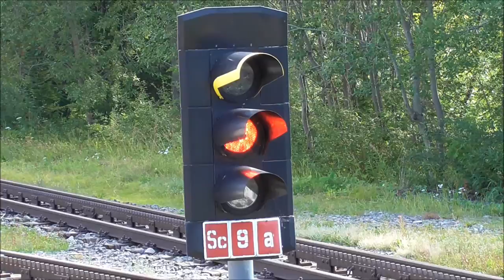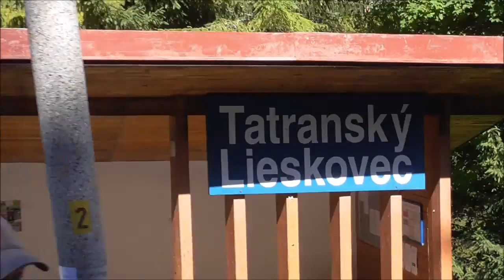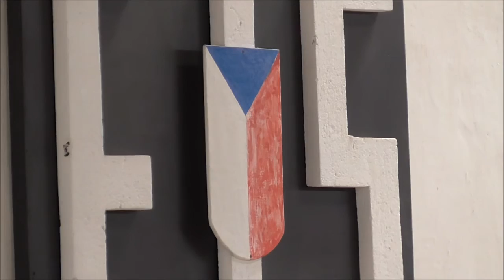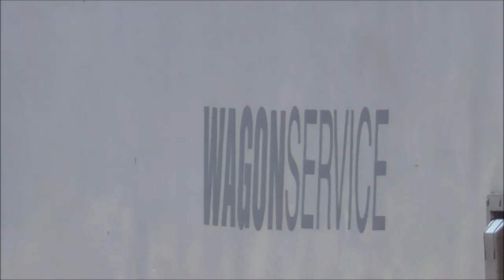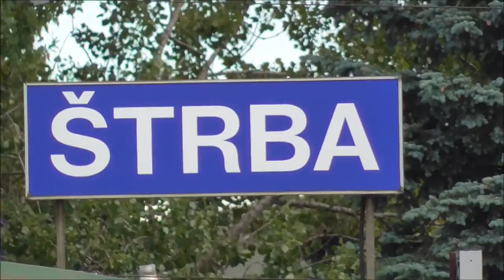Vlaky Štrba a Štrbské Pleso 12.8.2016